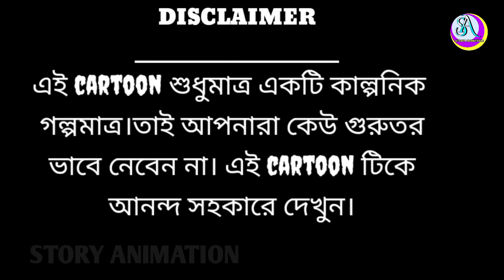উঠোনে ধান চাষ | Thakurmar Jhuli | Fairy Tales In Bengali | STORY ANIMATION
উঠোনে ধান চাষ is our new cartoon
There was a farmer in a village who told him not to let the landlord cultivate. Unable to find food, he started cultivating paddy in his yard. And he becomes a big man.

This video is suitable for a mature audience(15+).This cartoon is just a fictional story. So don't take it seriously.  Watch this cartoon with pleasure.

CREDITS : After the Purchase of yellow tunes music tracks, we request you to mention credits under your video description like ( copy & paste ) " Music Credits : Yellow Tunes

উঠোনে ধান চাষ
uthone dhan chas
bengali cartoon
bangla cartoon
krisoker cartoon
chaser cartoon
rupkothar golpo
thakurmar jhuli
fairy tales in bengali
2d animation
animated film
uthone dhan chas bangla cartoon